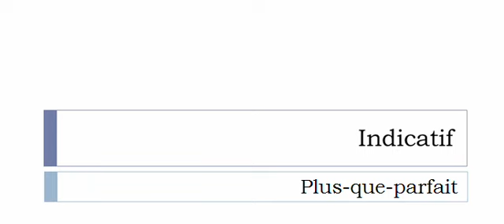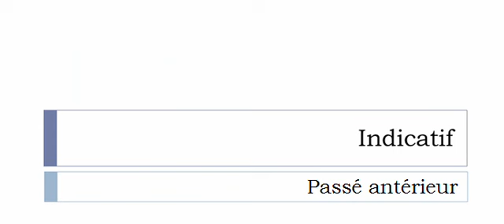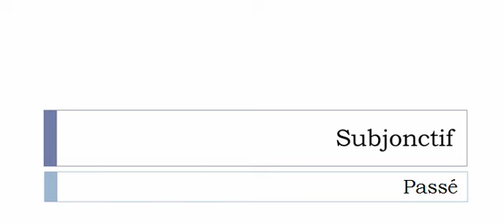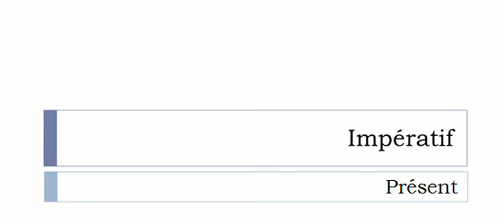Curso de francés = Conjugación = Palataliser